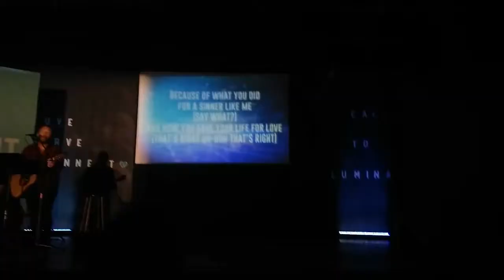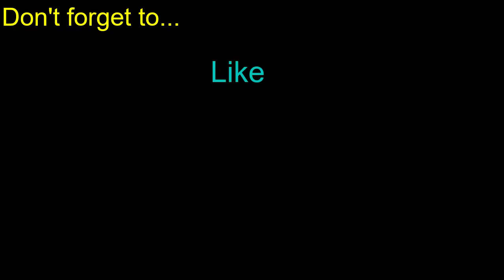Steubenville Ohio CHWC Vlog ( Day 3)